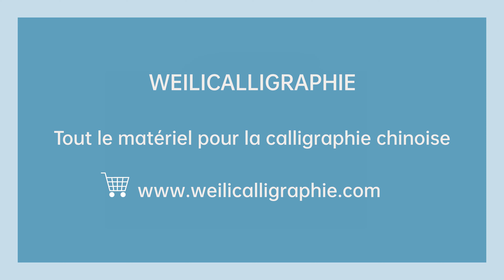Les noms des cent familles en calligraphie chinoise 百家姓 304 : 雍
Calligraphie chinoise en écriture semi-cursive n°304 : 雍 /yōng/ harmonie, harmony

*Weilicalligraphie - Cours de calligraphie chinoise en français*